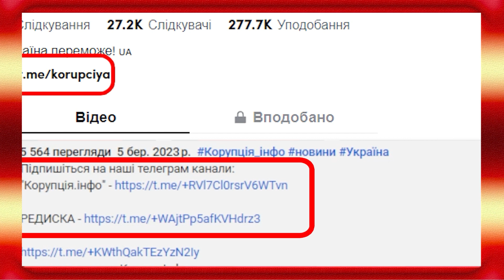Мєдвєдєва розмазали! Після прогноз Німеччині - час розплати настав: світовий скандал! Деталі!